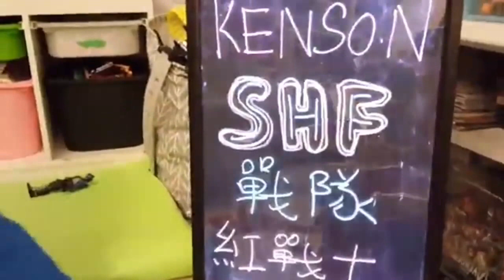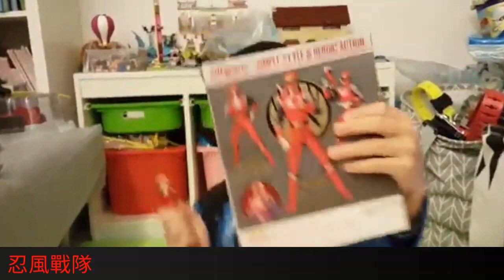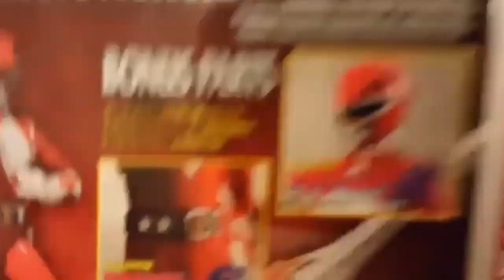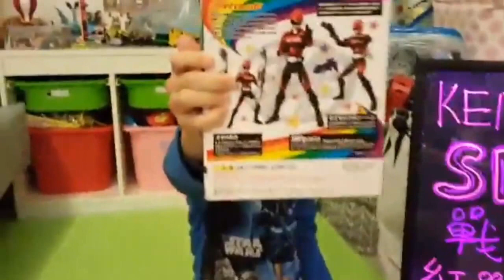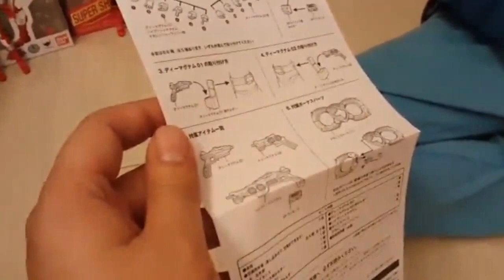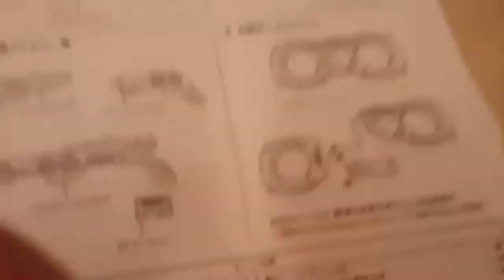Kenson 屋企所有超級戰隊shf介紹(爸爸的驚喜:特搜戰隊shf) Super Sentai SHF (1/10/2017) 特捜戦隊デカレンジャー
今日如常與kenson哥在家玩玩具 在玩超級戰隊shf途中 我特登將 一盒早前買定的全新嘅特搜戰隊混合其他舊盒當中 ，等待 kenson哥逐一排隊棑盒嘅時候，好驚喜地被他發現 ，哈哈哈，我成功了！氹得kenson哥很歡喜，yeah!